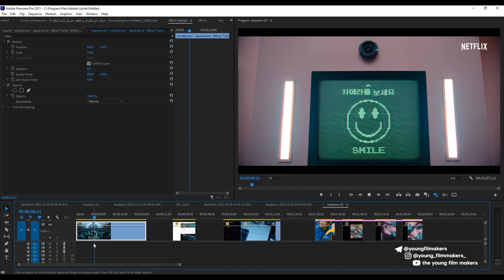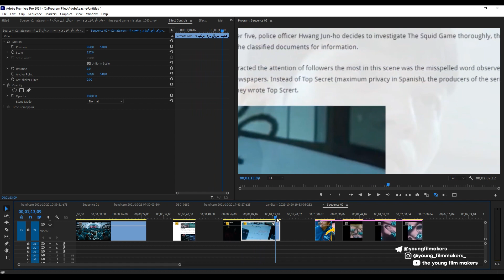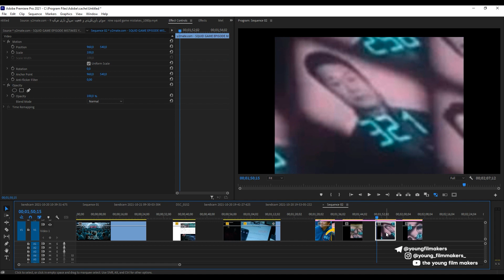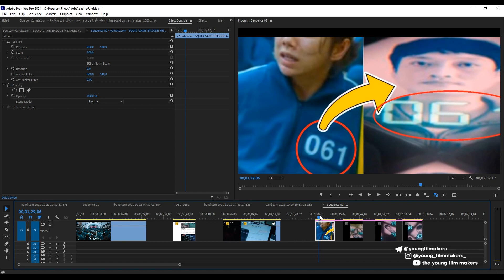Squid Game Mistakes || Kalmar o'yini serialidagi xatoliklar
Bugun siz bilan hozirgi kunda juda ommalashgan serial "Kalmar o'yini"dagi xatoliklarni ko'rib o'tamiz. Squid game mistakes. Ushbu serial o'zgacha yo'nalishda yozilgan va tasvirga olingan. Har bir ishda bo'lgani kabi bu serialda ham xato va kamchiliklar mavjud. Bugun shuni tahlil qilamiz.

Squid game mistakes
Игра кальмара ошибки
Kalmar o'yini serialidagi xatoliklar

OTAJON NIKO